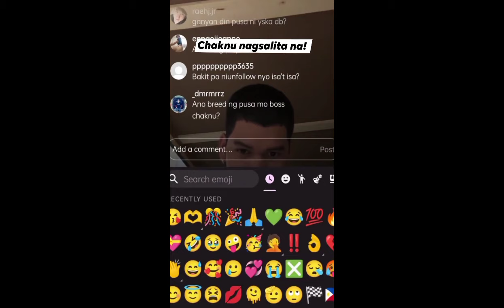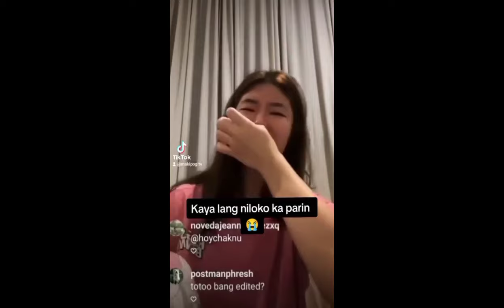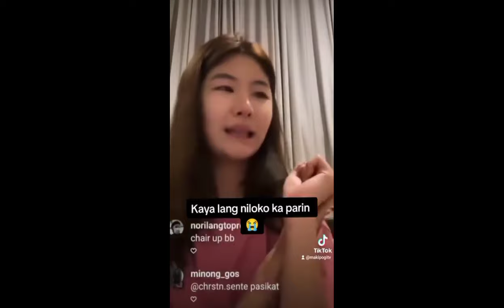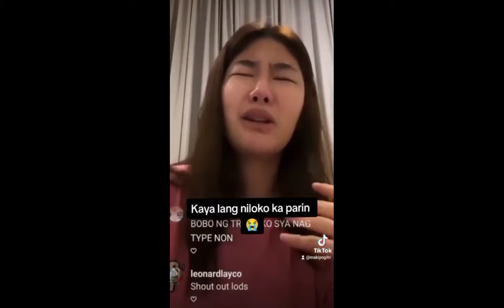CHAKNU NAGSALITA NA TUNGKOL SA HIWALAYAN NILA NI YSKAELA